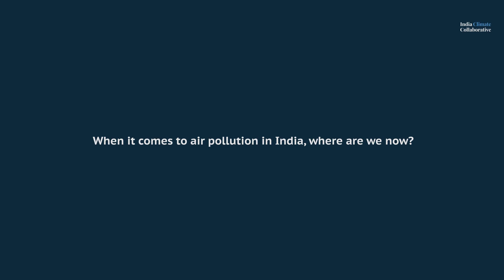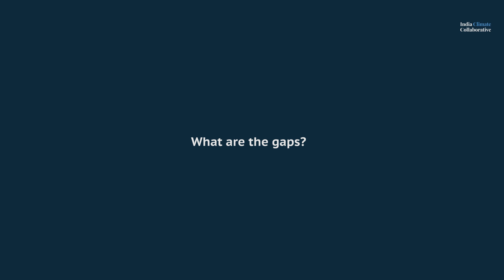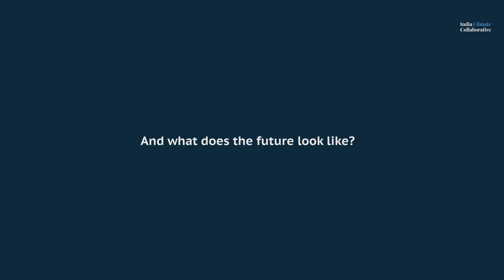The State of Air in India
In January, the ICC partnered with Shakti Foundation to convene a community of air quality actors from across India. We aimed to create a space to align on collective priorities and develop an agenda to clean up our air in the year ahead.

Here’s a glimpse into some of the conversations we had: speaking to leaders and experts about where we are today, the gaps we face, and the future of air quality in India.